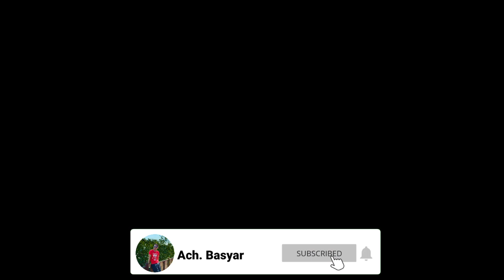Tips Merokok Keluar Asap Aroma Sate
Sebuah tips untuk perokok untuk mendapat sensasi lain dari biasanya.